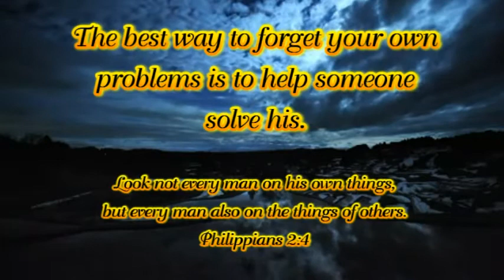Thought For Today #1